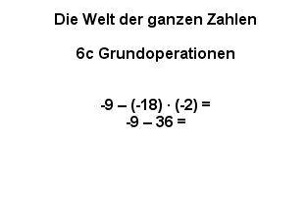Grundoperationen 2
Grundoperationen mit ganzen Zahlen